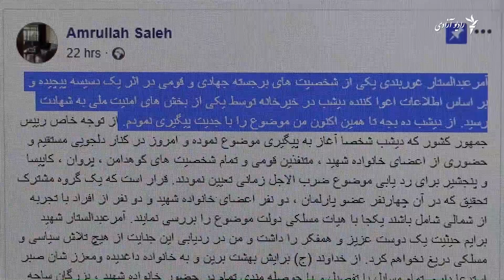عبدالستار غوربندی، در کابل چگونه کشته شد؟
منابعی در اداره امنیت ملی به رادیو آزادی می‌گویند که این عملیات را قطعه ویژه ۹۹۹ این اداره برای کشتن آقای غوربندی انجام داد.